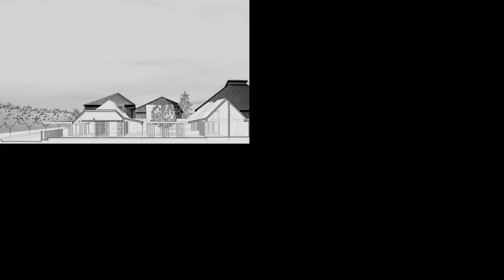Teaser INTIMACY: ARA Studio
20 Mei - 3 Juni 2016

Pameran ini tidak ditujukan sebagai monograf, melainkan sebagai sebuah modus kritik atas proses
berarsitektur yang acapkali dilihat secara parsial. Terutama hanya pada bagian akhirnya saja. Padahal
sebelum sebuah karya arsitektur lahir, ada serangkaian proses panjang yang mendahului. Maka dalam
pameran ini, bukanlah rancang-bangun arsitektural yang ditampilkan sebagai sajian utama. Pameran
ini justru menghadirkan sesuatu yang lebih abstrak, yaitu, semangat, proses, pendekatan, negosiasi,
tegangan, dan dialog yang telah ARA lakukan dalam mengembangkan budaya studionya empat tahun
terakhir.

Pameran ini menggunakan pendekatan relasional dan interaktif dalam pameran kali ini. Penonton diajak
masuk untuk merespon obyek serta wajah ruang pamer. Batas antara penonton dan yang ditonton
melebur. Dari situ, sebuah narasi tentang proses dimanifetasikan, bahwa proses adalah serangkaian
aksi yang berlangsung simultan.

Image: ARA Studio
Editing: Indra Prayoghi